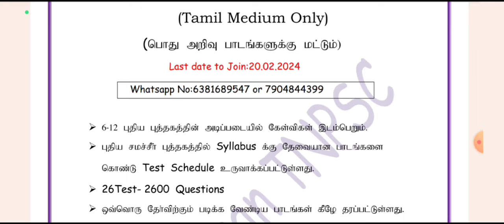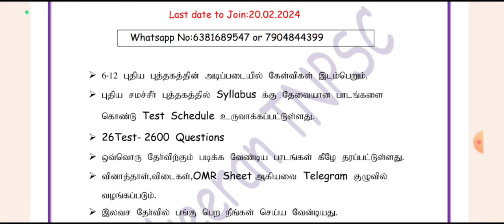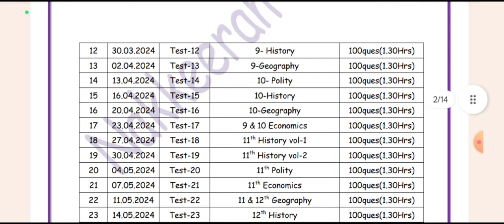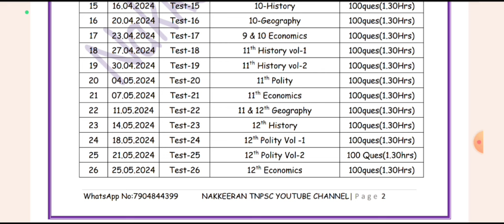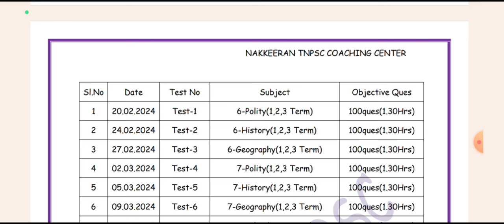🔥🔥FREE GROUP 4 GK TEST BATCH| 100 Days FREE TEST SERIES | NAKKEERAN TNPSC COACHING CENTRE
NAKKEERAN TNPSC COACHING CENTRE

⏭️FREE GK BOOKWISE TEST BATCH⏮️
GROUP 4&2 EXAM 2024

GK BOOKWISE FREE TEST BATCH(புதிய  பாடப்புத்தகங்கள் அடிப்படையில்)

☑️ இலவச தேர்வில் பங்கு கொள்ள கீழ்கண்ட டெலிகிராம் குழுவில் இணையவும்.

GK Bookwise Free Test Batch Starts From 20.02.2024

Total Test-26
Total Ques-2600
பொது அறிவில் 65+ எடுக்க நிச்சயம் இந்த கட்டணமில்லா டெஸ்ட் பேட்ச் உங்களுக்கு உதவியாக இருக்கும்.